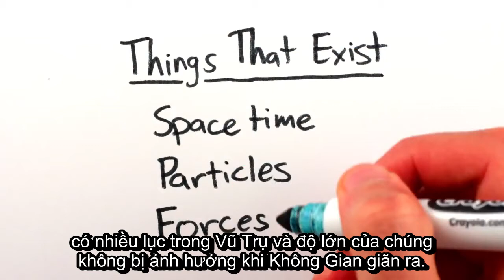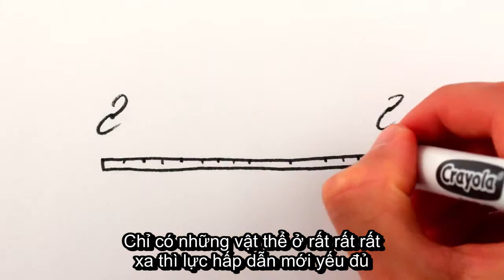Chúng ta có đang giản nở cùng với Vũ Trụ không ?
Dịch và edit: Nhóm Khoa học vui
Vũ trụ đang giãn nở nhưng các bạn có bao giờ tự hỏi rằng thế chúng ta có đang giãn ra cùng với nó không ? nếu có, video này sẽ giúp bạn tìm ra câu trả lời.